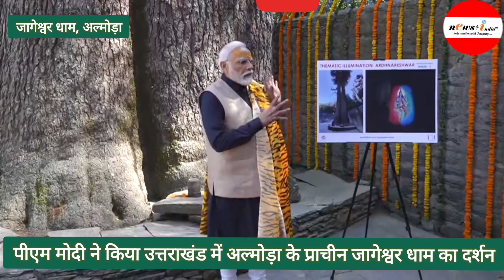पीएम मोदी का जागेश्वर धाम पर धमाकेदार एंट्री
उत्तराखंड में अल्मोड़ा के प्राचीन जागेश्वर धाम में दर्शन से मन भावविभोर है। भगवान शिव को समर्पित इस पौराणिक मंदिर में पूजा-अर्चना से अपार संतुष्टि मिली है। ये कहना था पीएम मोदी का जो उत्तराखंड की एक दिवसीय यात्रा पर यहां आए थे। आज प्रधानमंत्री नरेंद्र मोदी ने पार्वती कुंड और कैलाश दर्शन के बाद अल्मोड़ा जिले के पावन जागेश्वर धाम के दर्शन किए।

पीएम मोदी का उत्तराखंड दौरा। जानिए जागेश्वर धाम में मोदी ने क्या किया modiji almoda jageshwardham @NarendraModi
Jageshwar dham uttarakhand
jageshwar dham almora